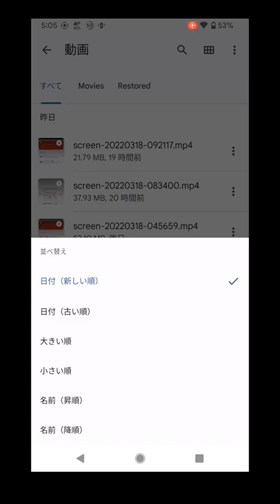【ストレージがいっぱいです 対処法】Pixel3aでサイズが大きい動画を削除する方法（バージョン：アンドロイド12）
設定をタップ
ストレージをタップ
動画をタップ
右上の四角のアイコンをタップ
右上の縦に並んだ３つの点をタップ
並べ替えをタップ
大きい順をタップするとサイズが大きい動画が上から並びます
消したい動画の縦に並んだ３つの点をタップ
ゴミ箱に移動をタップ

これでサイズの大きい動画を消すことができます。

使用している機種は、Android12のPixel3aとなります。

操作は違いますが以下の方法でも消せます。

参考サイト：Pixel スマートフォンの空き容量を増やす

以下を利用させていただいております。

以下参考サイト

無料で商用利用もできるAI音声読み上げツール「VOICEVOX」に4人のキャラクターが追加

商用可・無料のAI音声読み上げツール「VOICEVOX」にMac版が登場 ～最新プレビュー版【18:00追記】